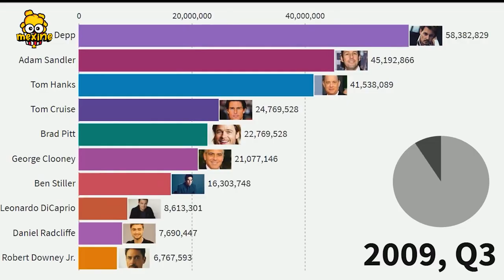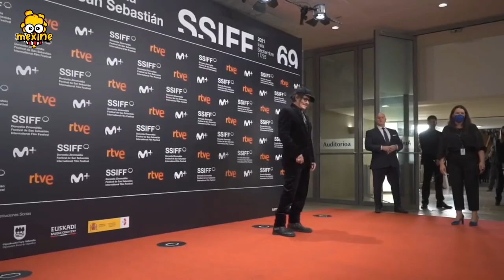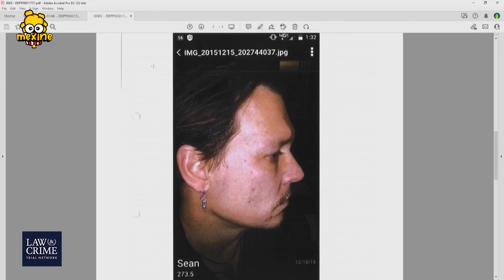TOÀN CẢNH VỤ KIỆN TRIỆU ĐÔ CỦA JOHNNY DEPP VÀ AMBER HEARD | meXINE Hóng Chuyện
TOÀN CẢNH VỤ KIỆN TRIỆU ĐÔ CỦA JOHNNY DEPP VÀ AMBER HEARD | meXINE
Một ông chú đô con với gương mặt lầm lì hổ báo nhưng lại là gương mặt vàng trong làng Hollywood? Một thần tiên tỷ tỷ có đầy đủ combo xinh đẹp, tài năng, danh tiếng? Những tưởng, ngôn tình  ngoài đời thực là đây nhưng chúng ta lại đang được chứng kiến phi vụ kiện tụng thế kỷ về bạo lực gia đình, phỉ báng, ở dơ, chơi dơ và còn nhiều hơn thế nữa.
Chào mừng tất cả anh em đã cùng meXINE đến với VỤ KIỆN TRIỆU ĐÔ CỦA JOHNNY DEPP VÀ AMBER HEARD. Ngay bây giờ, hãy cùng ngược dòng thời gian rón rén tìm hiểu về sự kiện này nháaa!